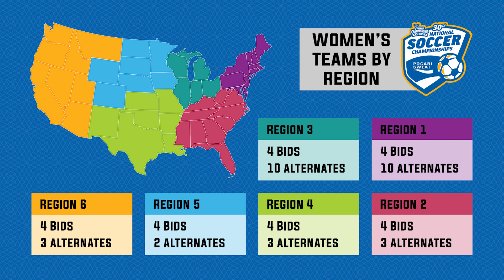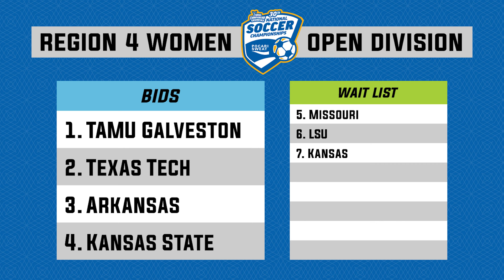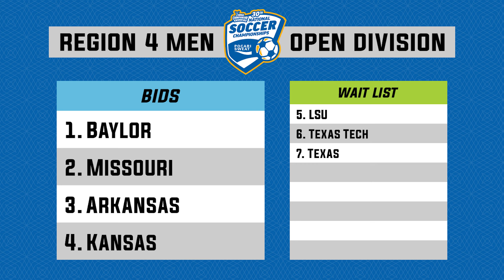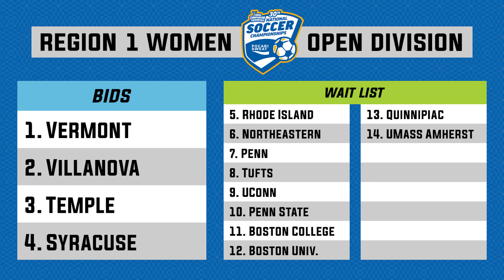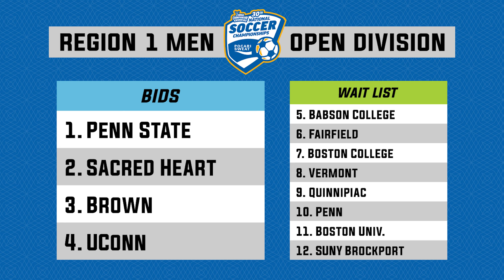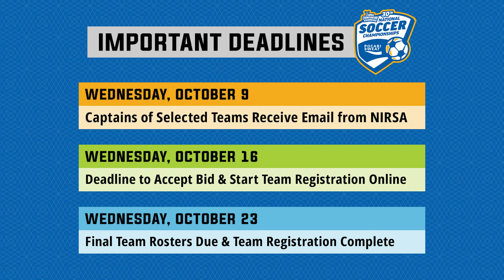2024 NIRSA Championships Series Soccer Lottery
The 2024 NIRSA Soccer Lottery video highlights the exciting moment teams find out their placement in the tournament. Watch as teams are randomly drawn into groups for the Open Division, setting the stage for an action-packed competition.